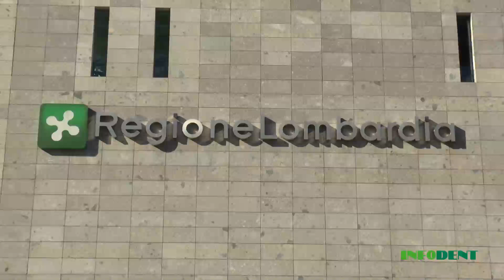Valerio Brucoli - Dalla Biomeccanica alla Bio Logica - Milano 14 Febbraio 2014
Valerio Brucoli Presidente dell' Albo Odontoiatri di Milano manifesta l'importanza dell'evento da un punto di vista culturale e formativo